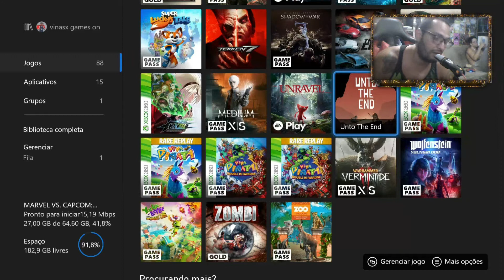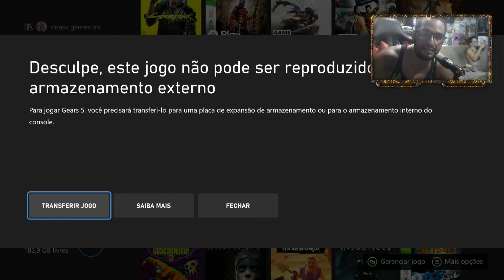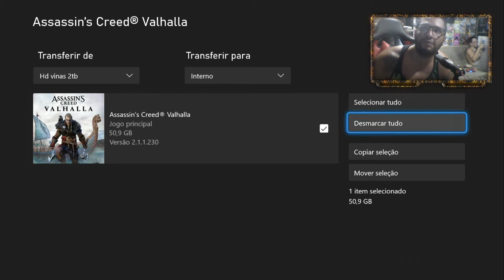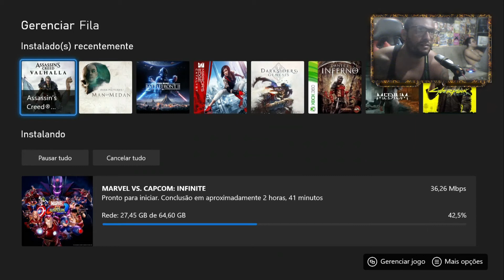COMO TER MAIS ESPAÇO NO SEU XBOX SERIES S? dica de ouro.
hdexternoxboxseriess
quer me conhecer melhor ? quer saber o que penso ? acompanhe minha entrevista no canal do nosso amigo Dudu Alads

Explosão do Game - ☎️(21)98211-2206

DOAÇÃO PARA PC NOVO!